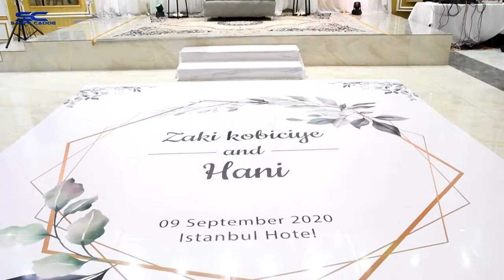CABDI HEELO AROOSKII SAKARIYE KOBCIYE IYO HANI ARAB_HD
heeso cusub 2020 oo dhan
heeso cusub 2020 romantic
hees cusub 2020 xariir
heeso cusub 2020 mp3
hees cusub 2020 farxiya kabayare
heeso cusub 2020 new
hees cusub 2020 sharma boy
heeso cusub 2020 qoraal
heeso cusub 2020 oo dhan somali
heeso cusub 2020 mp3 download
heeso cusub 2020 xariir
heeso cusub 2020 all
heeso cusub aroos 2020
xariir axmed hees cusub 2020
heeso cusub 2020 ugbaad aragsan
axmed aarshe hees cusub 2020
awale adan hees cusub 2020
cawaale aadan hees cusub 2020
axmed rasta hees cusub 2020
heeso cusub 2020 bk
liil baliil hees cusub 2020
heeso cusub 2020 liil baliil
maxamed bk hees cusub 2020
sharmo boy hees cusub 2020
doni b hees cusub 2020
heeso cusub 2020 ciida
king ck hees cusub 2020
heeso cusub 2020 download
heeso cusub 2020 dayax dalnuurshe
heeso cusub 2020 dhagaysi
heeso cusub 2020 ismaaciil danan
deeqsan hees cusub 2020
heeso cusub ee 2020
faysal muniir hees cusub 2020
farxiya fiska hees cusub 2020
guuleed simba hees cusub 2020
heeso cusub 2020 gulled simba
heeso cusub 2020 guled simba
heeso cusub 2020 xidigaha geeska
yurub geenyo hees cusub 2020
nimcaan hilaac hees cusub 2020
heeso cusub nimcaan hilaac 2020
hani uk hees cusub 2020
cabdi hani hees cusub 2020
heeso cusub 2020 iskalaaji
heeso cusub 2020 iskalaji
iidle yare hees cusub 2020
khadar keeyow hees cusub 2020
kiin jamac hees cusub 2020
heeso cusub 2020 lyrics
qaali ladan hees cusub 2020
heeso cusub 2020 maqal
heeso cusub 2020 masuul
heeso cusub 2020 music
muniir hees cusub 2020
mhd hees cusub 2020
heeso cusub 2020 nimcaan hilaac
heeso cusub 2020 niiko
heeso cusub 2020 nimcaan
heeso cusub 2020 qamar suugaani
qurbo hees cusub 2020
qamar sugani hees cusub 2020
heeso cusub 2020 raab
heeso cusub 2020 suldan serar
heeso cusub 2020 somali
heeso cusub 2020 soomaali
heeso cusub 2020 suldaan seraar
suldaan hees cusub 2020
heeso 2020 cusub soomali
heeso cusub 2020 this week
heeso cusub 2020 week
whiz bi hees cusub 2020
www heeso cusub 2020
heeso xamari cusub 2020
youtube heeso cusub 2020
marwaan yare hees cusub 2020
heesaha cusub 2020
heeso cusub 2019 mp3 hees aroos 2020
aroos shidan 2020
heeso aroos 2020
aroos show 2020
aroos cusub 2020
niiko aroos 2020
dirac aroos 2020
dhaanto aroos 2020
aroos beirut 2020
lebas aroos 2020
aroos magazine bridal show 2020
heeso cusub 2019 download